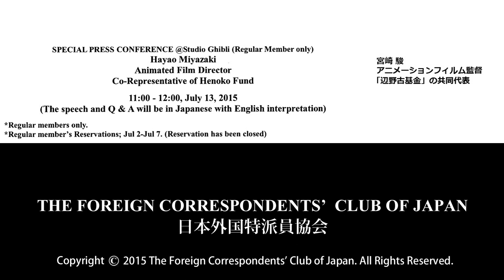Hayao Miyazaki: One of the key backers behind the Henoko Fund to block new U.S. base in Okinawa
Hayao Miyazaki: Animated Film Director and Co-Representative of Henoko Fund